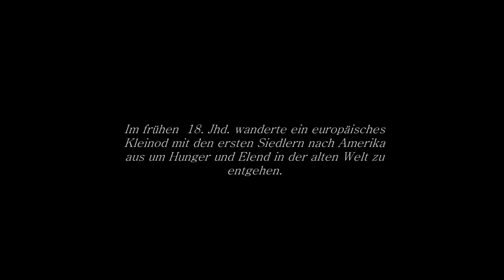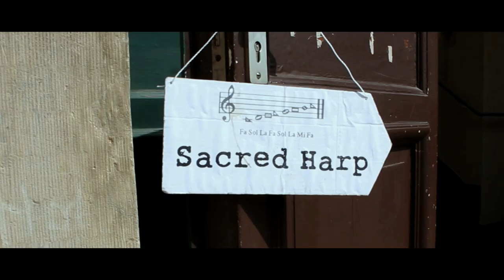Shape, Rattle & Roll Trailer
Shape, Rattle & Roll

Ein Film über das Wiederfinden und die Faszination einer Musik, die roher und ursprünglicher nicht sein kann. Kein Produzent, kein Tonstudio verfälscht diesen einzigartigen Sound, den normale Menschen nur mit ihren Stimmen erzeugen.